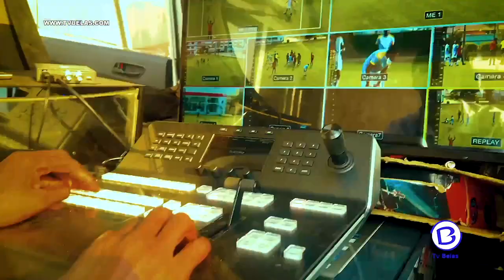2ª EDIÇÃO DO OPEN INTERNACIONAL KIKUXI VILLAS CLUB 2024 NA TV BELAS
2ª EDIÇÃO DO OPEN INTERNACIONAL KIKUXI VILLAS CLUB 2024 NA TV BELAS.

TV Belas, a televisão na Palma da sua mão, a TV digital em HD, que angola oferece como uma garantia da evolução deste seguimento.
Partilhamos historias emocionantes, nesses 11 anos de percurso da TV Belas, estivemos em diferentes momentos, quer sejam sóciais, desportivos, culturais ou políticos.
O futuro é desafiante, e a TV Belas pretende investir mais mais de 70 % em meios técnicos  e humanos para continuar a transmitir eventos desportivos em directo.
A nossa televisão é inovação e transformação com uma equipa de trabalho jovem para todo e qualquer desafio, a sua satisfação é o nosso sucesso, por isso vem para TV Belas.Saiba mais no